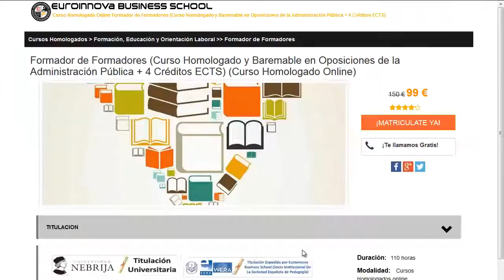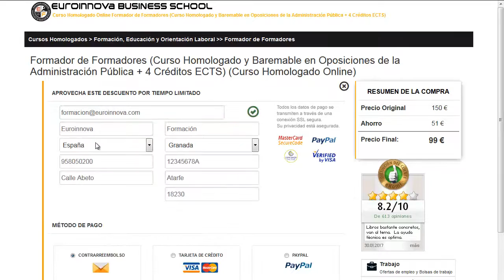CONVALIDAR FOL EN FP DE CONSTRUCCIONES METALICAS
Blog de Formación de Euroinnova:

CONVALIDAR FOL EN FP DE CONSTRUCCIONES METALICAS. Si quieres hallar los más actualizados posgrados para CONVALIDAR FOL EN FP DE CONSTRUCCIONES METALICAS solo tienes que pinchar en la web de euroinnova y accederás de todos los cursos baremable para oposiciones.

Tan solo deberás de entrar en nuestra web buscar tu curso, master o postgrado y apuntarte aquí podrás buscar tu curso o master

En nuestra web pone a tu disposición la más actual formación en CONVALIDAR FOL EN FP DE CONSTRUCCIONES METALICAS. No te  pienses más y haznos una visita, con nuestro buscador hallarás a todos los master de CONVALIDAR FOL EN FP DE CONSTRUCCIONES METALICAS.

Ofertamos más de 10000 programas formativos además de cursos gratuitos que te permitirán aumentar tu currículum vitae. Te asesoramos en todo lo que desees conocer sobre CONVALIDAR FOL EN FP DE CONSTRUCCIONES METALICAS así como de precios, descuentos, dónde se estudia, estudio online, estudio a distancia.